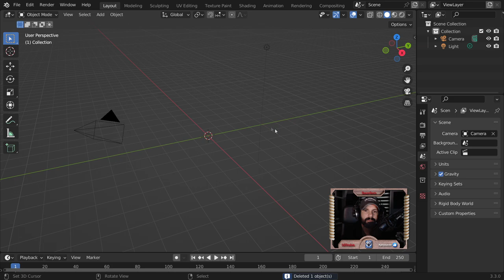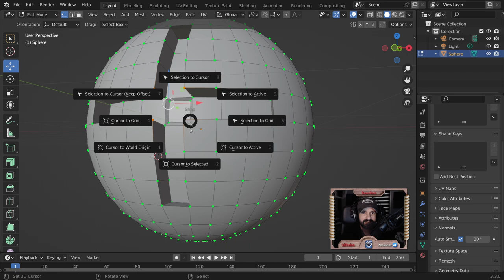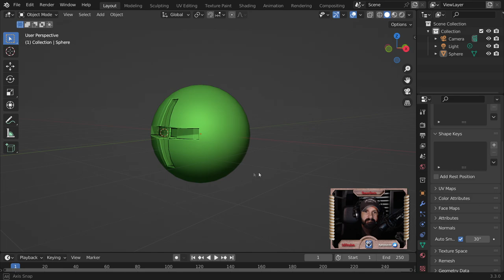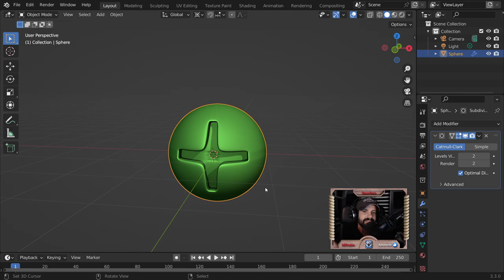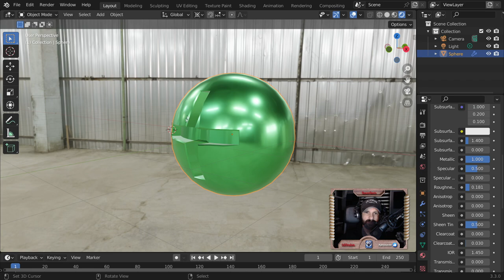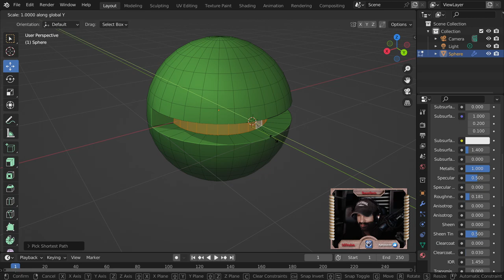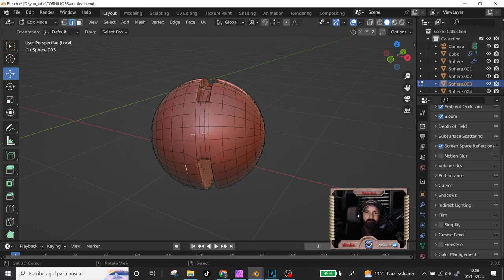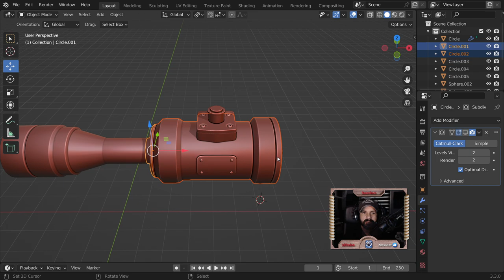Tutorial del mejor programa 3d que he utilizado, Blender, modelado, recursos y herramientas.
Muchas veces en nuestras escenas necesitamos tornillos de distintos tipos, podemos crear nuestros propios tornillos.

Modelado del objeto que ves en el tutorial al final.